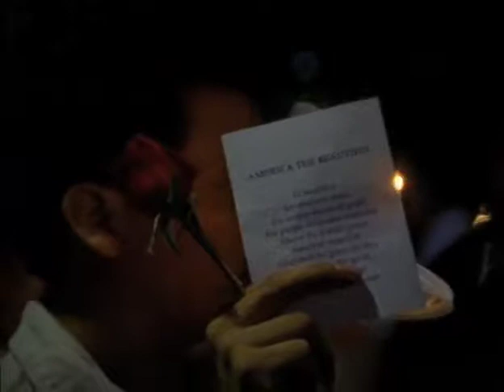9-11 Candlelight Memorial at Los Angeles City Hall Sept. 16, 2001 mystery gospel choir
This is a scene from the 16mm documentary "Red, White & Blue", which depicts reactions to 9-11 in the Los Angeles area. It was shot at a candlelight memorial at Los Angeles City Hall a few days after the terrorist attacks.  I'm posting this in hopes that someone might recognize the choir seen here performing "The Greatest Love of All". I'd like to get their permission to use this in the film, but haven't been able to track down who they are. Any help would be appreciated!

"Red, White & Blue" will be about 20 minutes long when finished. It was filmed and recorded by Paul Hart and Robb Wilson.